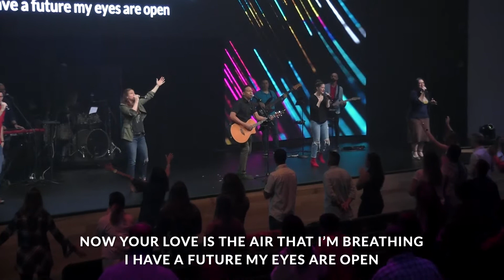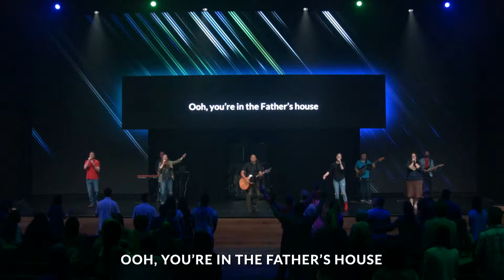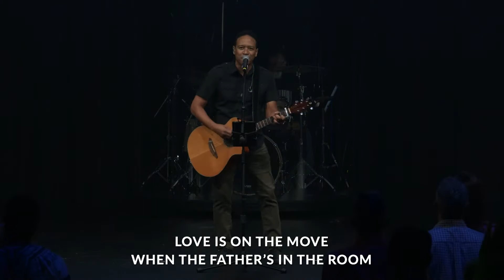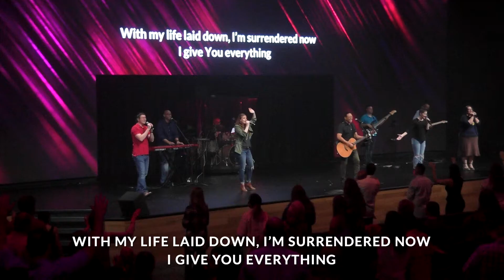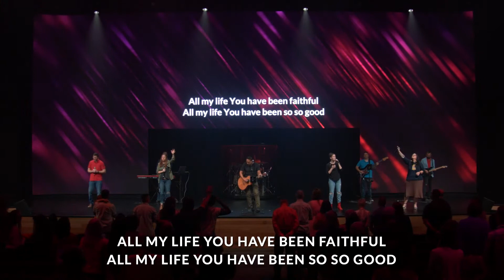Disarming Doubt (Part 4)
Welcome to The Rock of Gainesville! Let's continue in our worship of Jesus by opening up God's word and sharing it together! Follow along below with today's sermon notes.

Today we wrap-up our sermon series titled, "Disarming Doubt". The conclusion will be presented as a roundtable discussion between Pastors Ron, Jamie, and Hector. As they elaborate on the messages presented earlier this month, please use the space below for any notes or scriptures you glean from their discussion.

If you would like more information about our Weekend Services, Connect Groups, Growth Track, and more—visit our

You can also support the ministry by clicking the "Give Now" button to help us spread the message of hope found in Jesus around the world. Thanks again for all the love! May God bless you always.